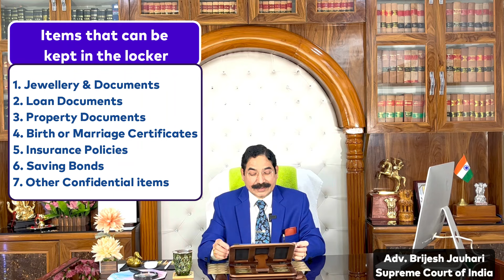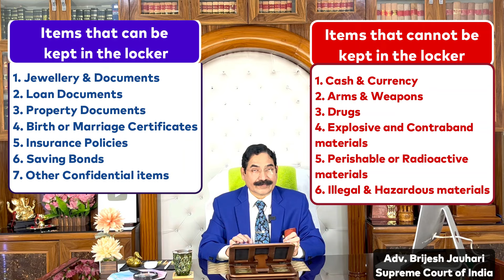Latest National Forum Case on Bank Lockers: Safety Rules & Tips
In this video, explore the world of bank lockers with expert insights and practical advice. Learn about recent cases from the National Forum and understand what items are suitable for storage. Discover crucial tips on applying for locker services, understanding bank responsibilities in case of incidents, and the compensation limits. Whether you're a new locker user or looking to enhance your security knowledge, this comprehensive guide has you covered. Watch now to safeguard your valuables and make informed decisions about bank locker usage!

0:00 Introduction
6:21 New Guidelines issued by RBI related to Bank Locker
7:17 What to store in Bank Locker
8:44 Security Measures
10:01 Recent National Forum Case